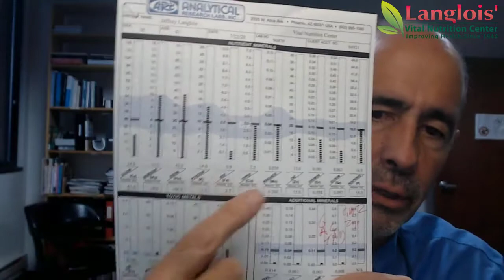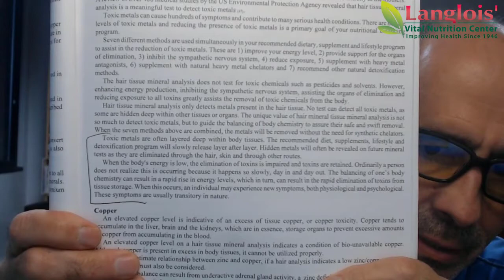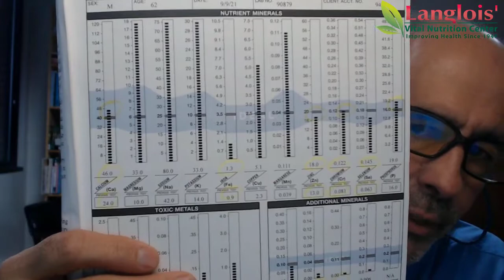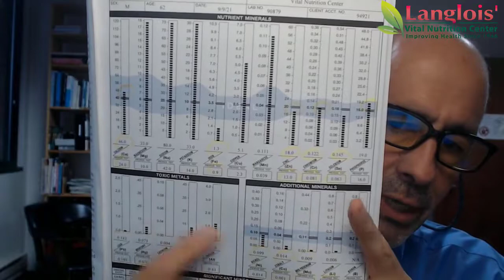What does Jeff's Hair Test look like??